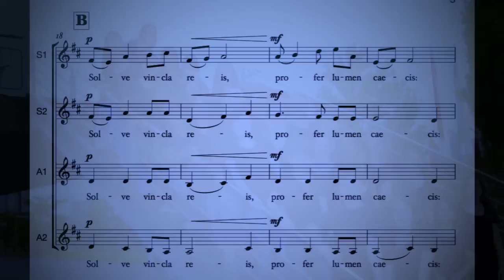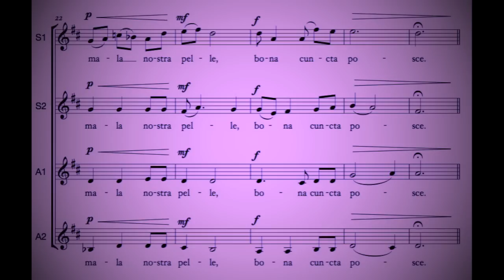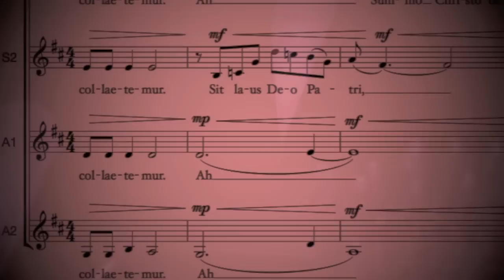Ave Maris Stella - Ivo Antognini - Cantori della Turrita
AVE MARIS STELLA  by Swiss composer Ivo Antognini

CANTORI DELLA TURRITA  (Switzerland) - Daniela Beltraminelli, conductor

Sound recording, editing & mastering: Michael Rast